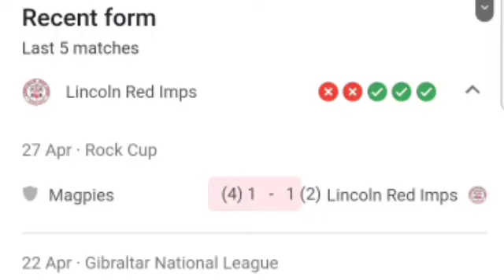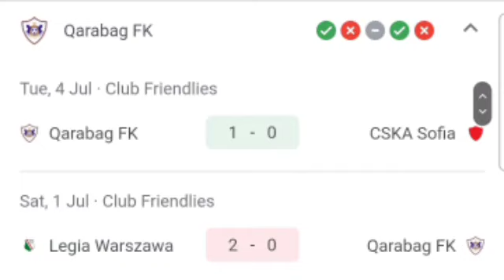🔴 LIVE: Lincoln Red Imps vs Qarabag FK, UEFA Champions League First Qualifying Round / 1st Leg.